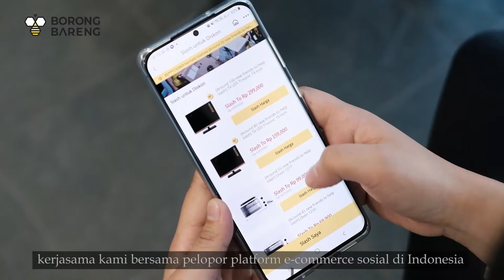Borong Bareng x Trisonic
Untuk era digital seperti sekarang, harusnya elektronik bukan lagi jadi barang mewah yang sulit diraih. Namun masih banyak elektronik yang masih belum terjangkau

Bersama Trisonic, Borong Bareng menghadirkan elektronik dengan harga terjangkau untuk memenuhi kebutuhan semua Sobat BoBa

dan karna
Borong Bareng dan Trisonic juga membantu perekonomian Indonesia dengan membuka lapangan pekerjaan dan mempromosikan lebih banyak produk lokal kepada masyarakat Indonesia

Bangga bisa bekerjasama dengan Trisonic
dan bangga menjadi bagian dari kemajuan produk dalam negeri

Yuk, Merdeka Bareng!

dan Follow;
Hubungi CS BoBa via wa di nomor 👉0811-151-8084👈
jika memiliki pertanyaan